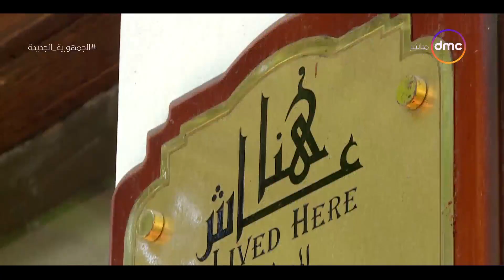مساء dmc - "ازرع شجرة لتخليد ذكرى".. مبادرة مساء dmc من أجل الحفاظ على البيئة